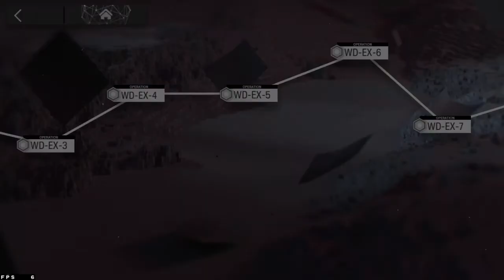[Arknights][A Walk in the Dust Event] - WD-EX5 CM.